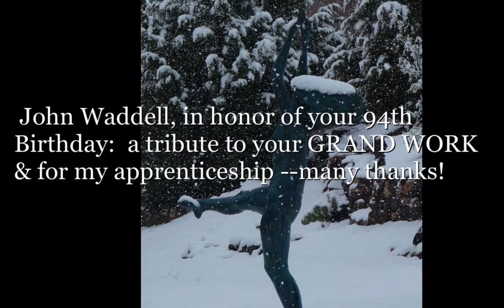John Waddell, in honor of your 94th Birthday: a tribute to your GRAND WORK & for my apprenticeship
All photography & video creation by Artaptic.  Snowstorm photos of John Henry Waddell's sculptures were on 12/31/2014.  Artaptic's photography continued New Year's Day, 1/1/2015, of his sculptures in snow & bright sunlight.  Remaining sculpture photos by Artaptic were in other seasons. A few photos near the end are of John's last apprentice, with the couple, with the sculptor, & herself with 4 of her works.  The video was made in honor of & shared with Ruth & John on his 94th birthday, 2/14/2015.  Age 98 (2 1/2 months short of 99, John Waddell passed Nov. 27, 2019. Here published near Valentine's day, when John would have turned 99.